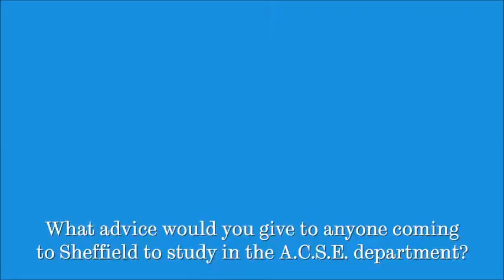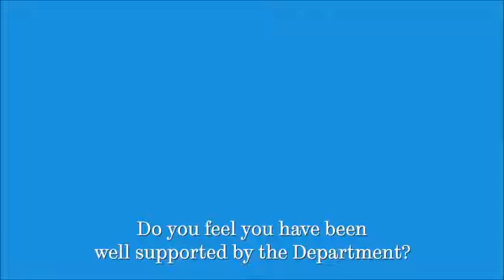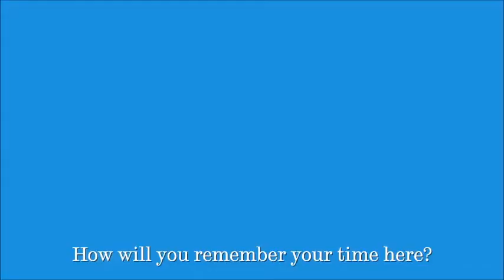Automatic Control & Systems Engineering Undergraduate Graduation 2012, University of Sheffield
Asking ACSE's Graduates how they will remember the last few years with our department and what great plans they have for the future.